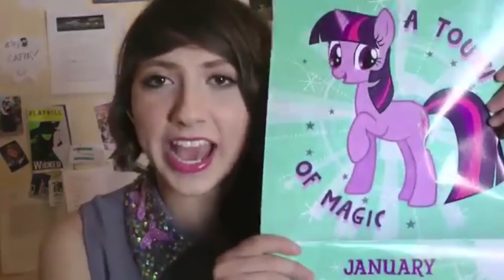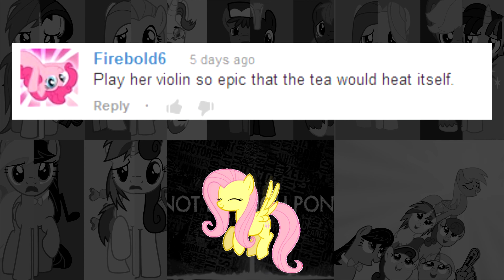Alicorn Rage (Equals P)